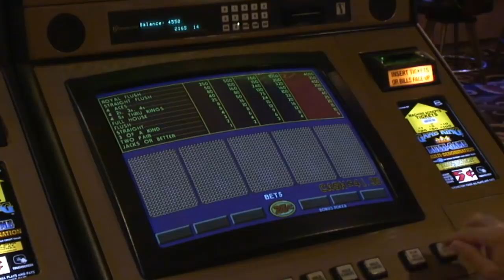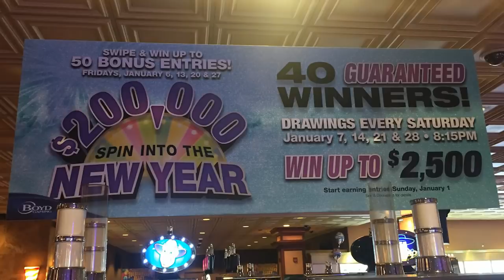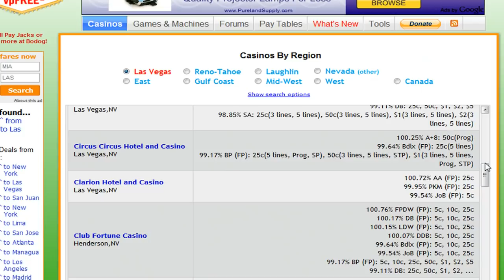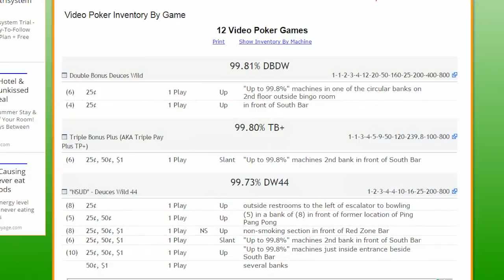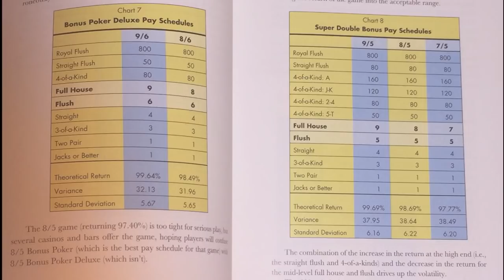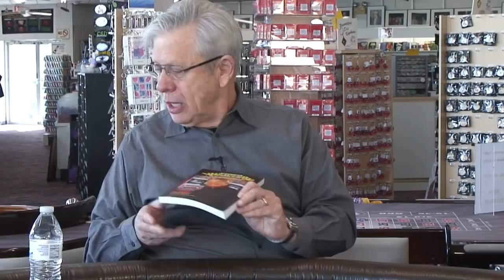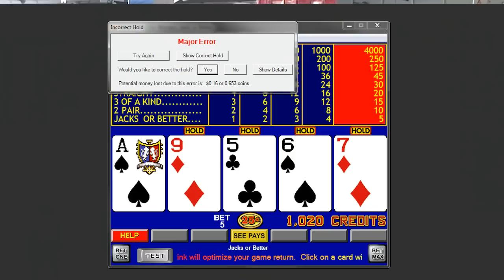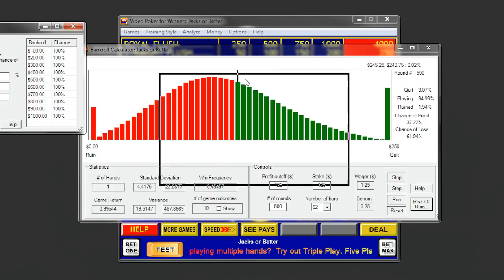How to Become a Professional Video Poker Player with Video Poker Expert Bob Dancer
Steve Bourie, interviews video poker expert Bob Dancer about How to Become a Professional Video Poker Player. Bob has won more than one million dollars playing video poker and he gives his tips on how anyone can learn the information needed to become a professional player. Topics covered include:  how to find the best games, analyzing the benefits of players clubs, using proper strategies, practicing with video poker software, how much a player can be expected to earn, plus much more.